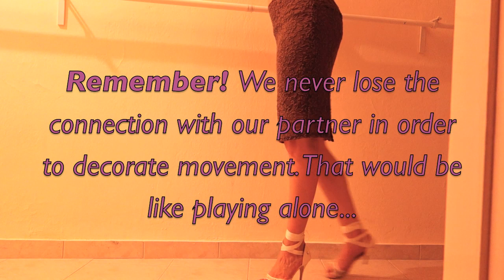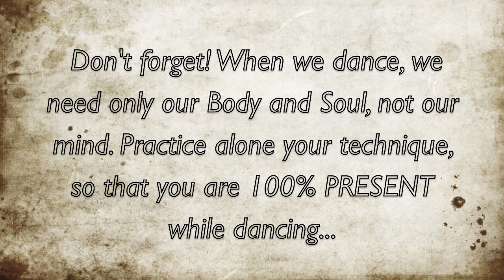Nadia Cronidu - "How to decorate a tango movement"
Song: "Help yourshelf" by Amy Winehouse from the album called "Frank".